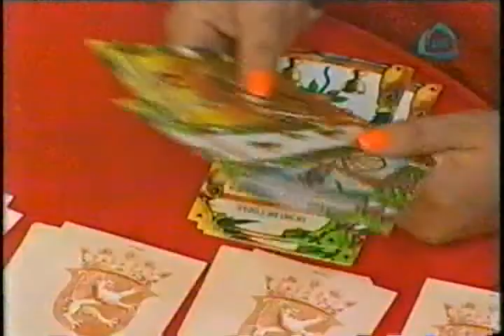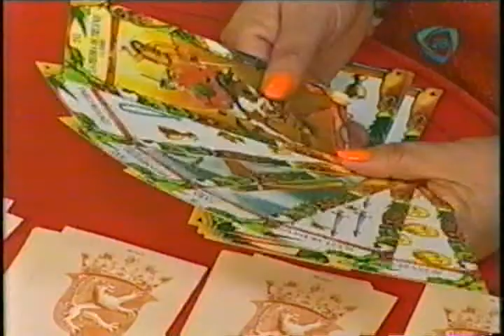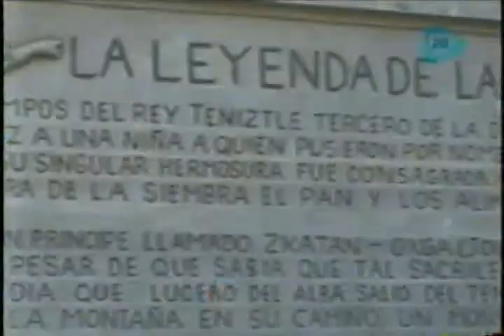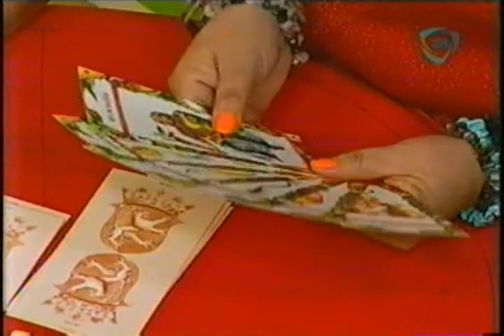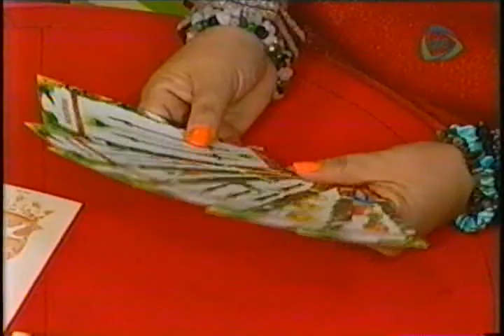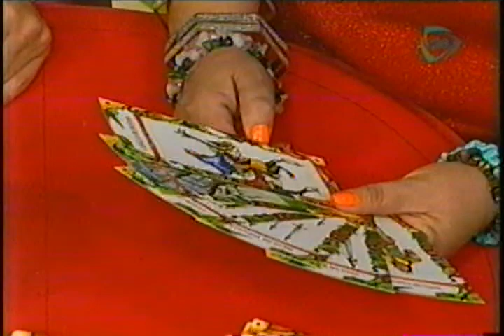Rissoto primavera con huevo.-Ensalada de pollo al grill.-Ensalada de huevo, albaca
COCINEMOS JUNTOS V21-03-14. RISSOTO PRIMAVERA CON HUEVOS FRITOS.- ENSALADA DE POLLO AL GRILL CON DURAZNOS Y NUECES.- HORÓSCOPOS.-  ENSALADA DE HUEVO, ALBAHACA Y PEPINO.-  HORÓSCOPO DEL MES.-  MIXOLOGO.